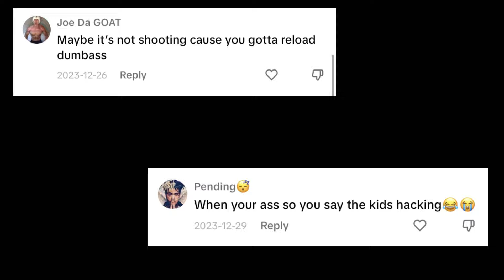I WON the Solo Victory Cup... (sorta)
I won the Solo Cash Cup

Well... not exactly. I won a game to qualify me to the solo cash cup finals where I competed for my first earnings.

I am looking to get some of that CASH MONEY in Fortnite.

This is the start of my road to pro journey and during this journey I will face tough opponents, experience losses but, will learn each game where I went wrong to improve my chances of winning.

Will I be able to beat the odds? Will I achieve my dream of making money in a video game? Or will I be beaten by the professional Fortnite gamers like Clix, Bugha and Khanada.